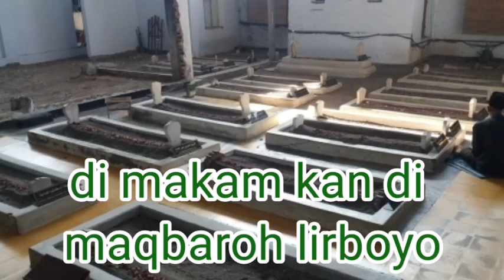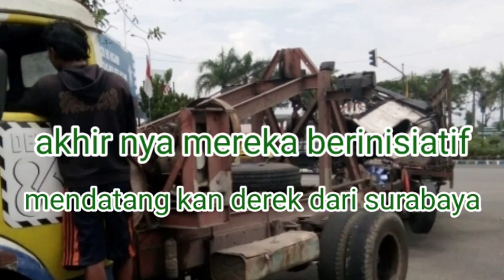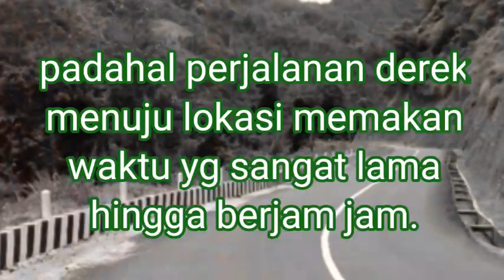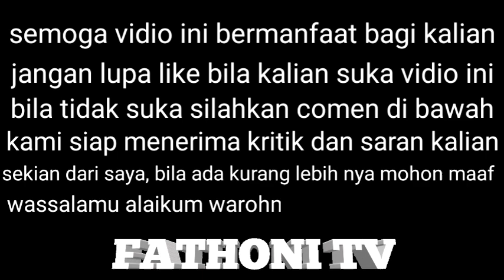Kisah karomah KH.MAHRUS ALY Lirboyo kediri // the story of the teacher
kh mahrus aly adalah pengasuh ponpes lirboyo yg ke 3, beliau juga menantu kh. abdul karim pendiri ponpes lirboyo, salah satu karomah beliau adalah merokok di dalam air, mari kita simak vidio tersebut hingga selesai.
terima kasih.